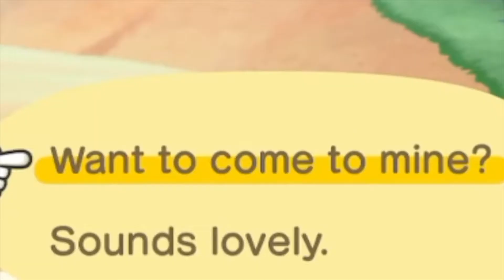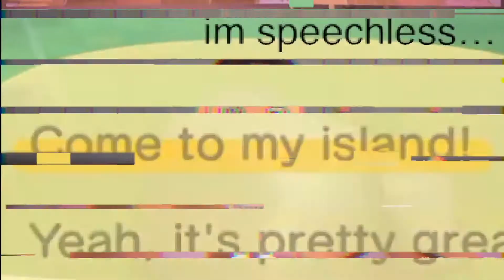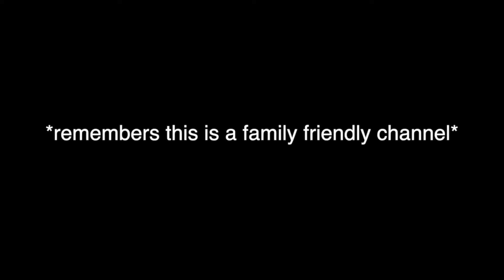animal crossing: new horizons - one year later... (a compilation of its best moments)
today marks the one year anniversary of Animal Crossing: New Horizons. words cannot explain how amazing this game is, and everything it has done. i hope it continues to be as incredible as it already is!
ₓ˚. ୭ ˚○◦˚.˚◦○˚ ୧ .˚ₓ
socials:
if you’re reading this, ily (ꈍ ꒳ ꈍ✿)